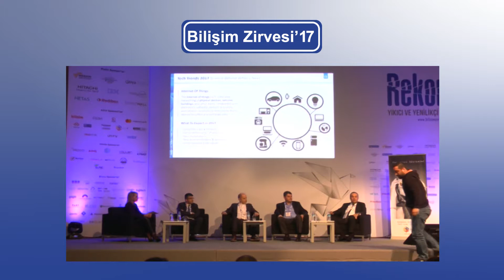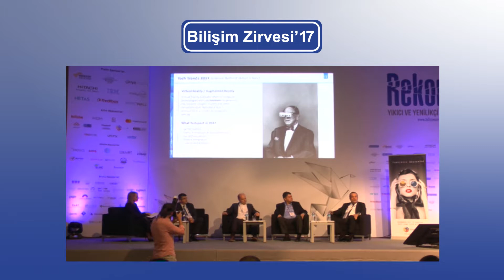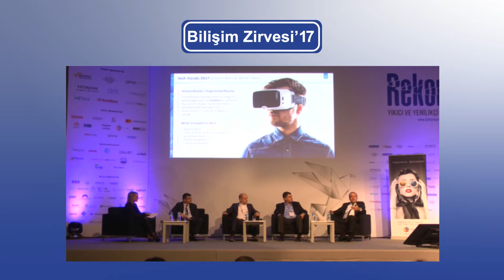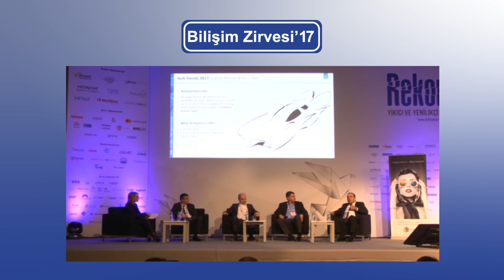Erdem Tolon, “Artık yeni petrol veri” dedi.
Tüketiciyi anlamaya odaklandıklarını belirterek sözlerine başlayan Erdem Tolon, “Artık yeni petrol veri” dedi. 7,5 milyarlık dünya nüfusunun yaklaşık yarısının online olduğunu, mobil internet kullanımının tüm dünyada olduğu gibi Türkiye’de de geliştiğini vurgulayan Erdem Tolon, en büyük avantajı genç nüfusun yüksekliği olarak gösterdi ve şöyle devam etti:

“Bu değişim gelecek, her iş kolunu etkileyecek. Cihazların birbiriyle konuşmaya başlaması daha fazla tanımlar haline geliyor. Büyük veri aslında her zaman vardı. Ama her veri büyük veri değil, kullanabildiğiniz sürece büyük veri olarak adlandırılıyor. Biz de bunun yerine ‘smart data’ kavramını konuşmaya başlayacağız.”